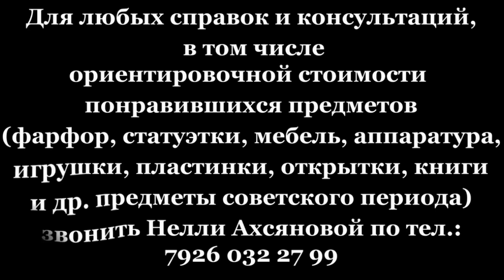Блошиный рынок "Ретро" в Москве работает ОНЛАЙН! Антиквариат. Фарфор СССР. Гжель.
Блошиный рынок в Москве онлайн. Антиквариат. Фарфор СССР. Гжель. Выбираю гжель для сервировки стола онлайн. Гимн Союза коллекционеров исполняет Валерий Архипов, президент Союза Коллекционеров России. Стихи Василий Геронимус. Музыка Валерий Архипов. Видео можно найти по ссылке